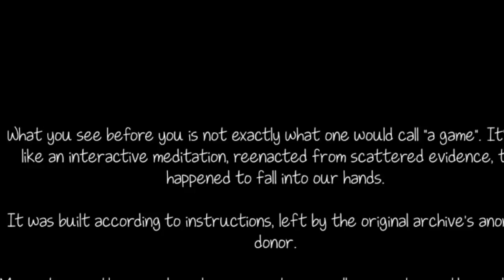Knock-Knock - MadMonkeyMud Reviews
Tis some visitor tapping at my chamber door.
Only this and nothing more.

I am on a mission to play and review every horror game ever made.
This is obviously not 100% possible, but I am working on a list which currently has over 450 titles.

Intro and outro music by Rob King & Paul Romero.